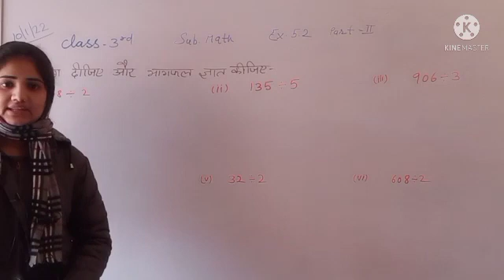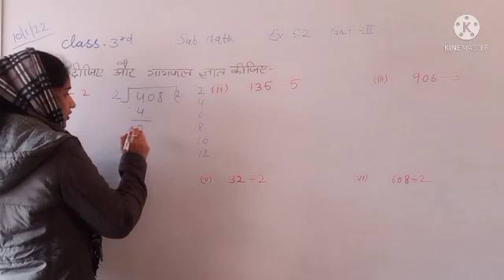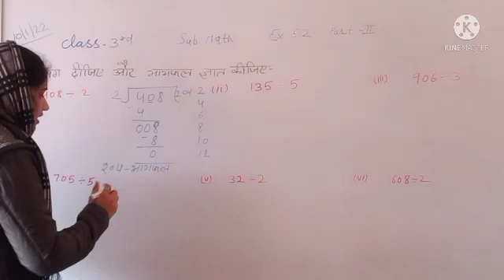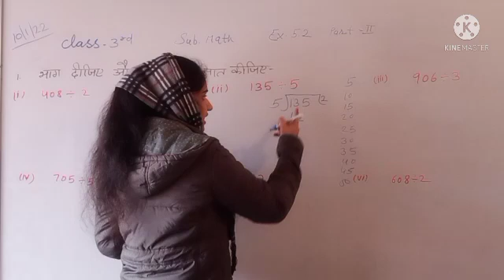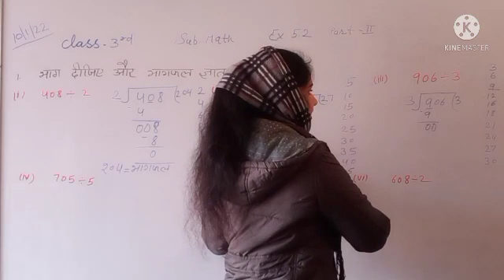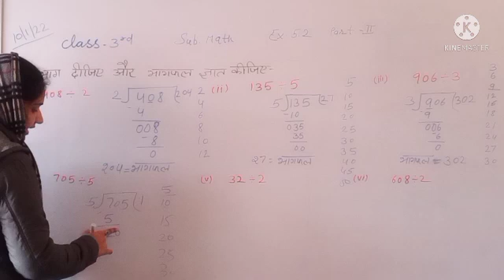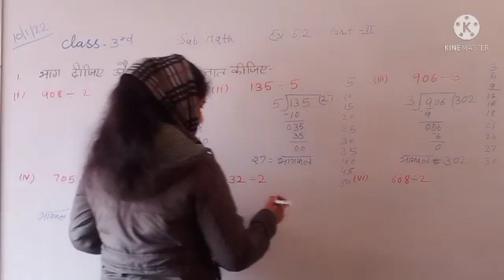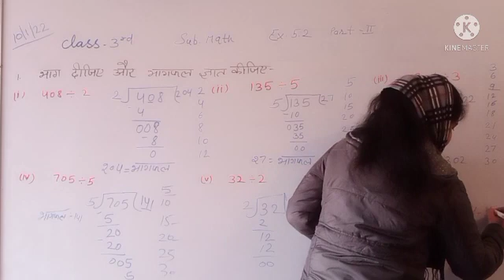RBSE || MATH || 3rd || Ex_5.2